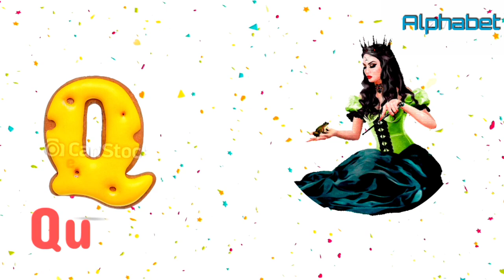Abcd learning for kids l abcd for kids abcd alphabetical l baby song l chindren song l alphabet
Your qureey:
abcd
abcd song
abc
abcd cartoon
abcd rhymes
abcd padhne wala
abc song
abcd video
abcd abcd
abcdefu
alphabet
alphabet abc
alphabet hindi
alphabet
abcd
a for apple b for ball
abc song
abcd song
nursery rhymes

song,abc song
for
children,sounds, animation, cartoon, songs,
preschool,al
phabets, rhymes, nursery rhyme,children, kids,
school, A
kids,abcd
DOLL
boby,abc, video, videos, peom, playschool,
hindi
Cat, ABC
Song
With Image | Alphabets For Kids | ABCD
Alphabets | A